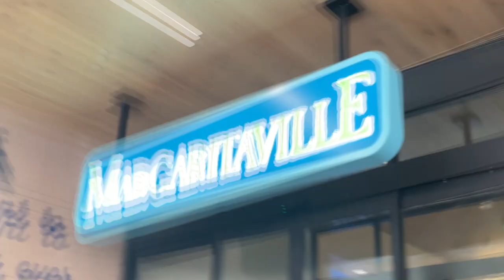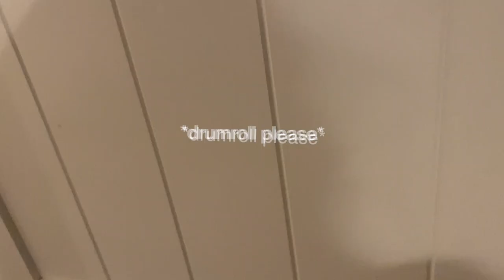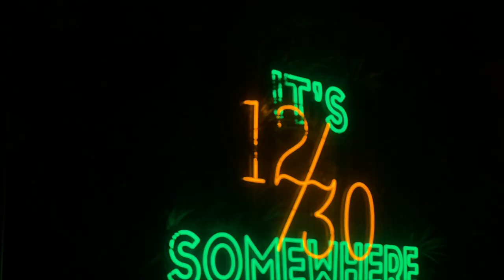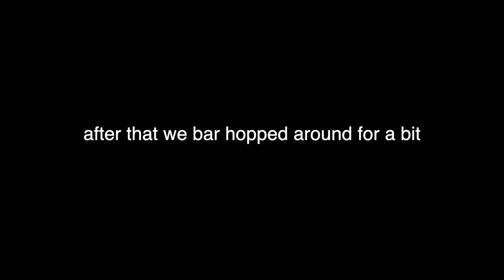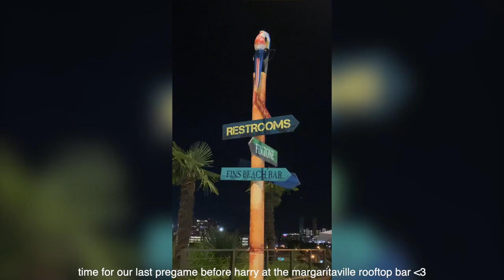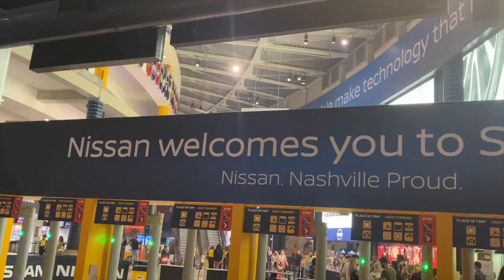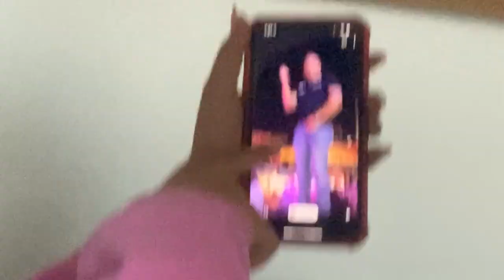i saw harry styles in nashville (and almost got ARRESTED after his show…?)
there is no possible way that this is a real video on the internet...
nashville: 1
me: absolutely 0

shoutout to cody and kelsey you guys are the loves of my life thank u for saving me from jail
i do not need to link their socials bcus you know exactly who they are but heres sydneys instagram instead